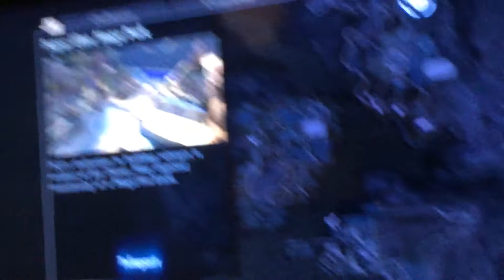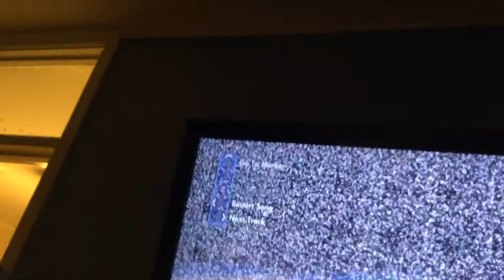Skate 3 part 3